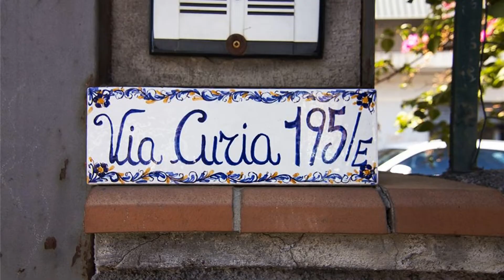Appartamento | via Curia - Catania